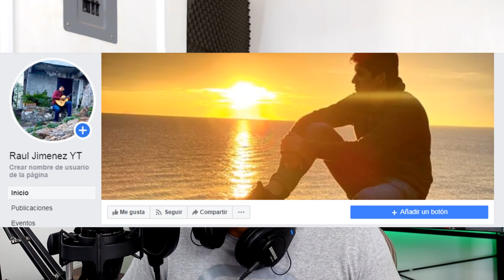Esta es la diferencia entre los corrido de antes y los de ahora ¿Sera cierto? | VN #65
Este es el virales norteño #65

Si te gusto este vídeo apoyame con un like para traer la siguiente parte de Virales norteños.